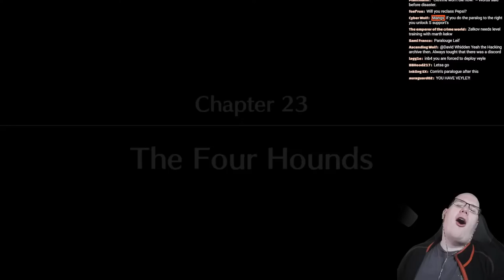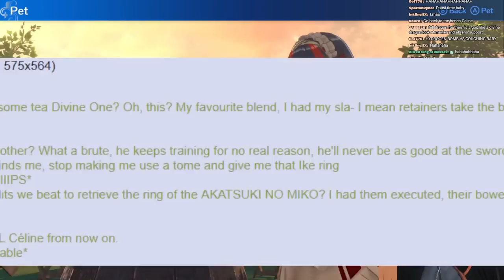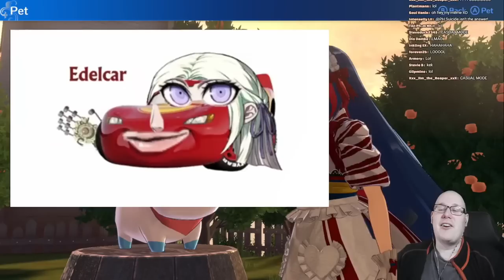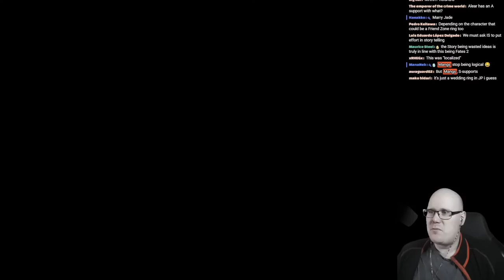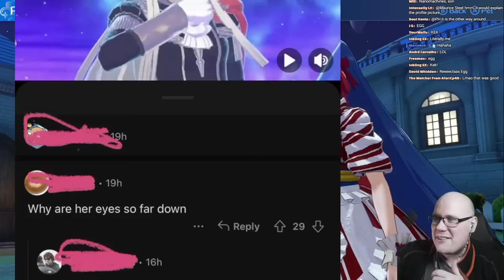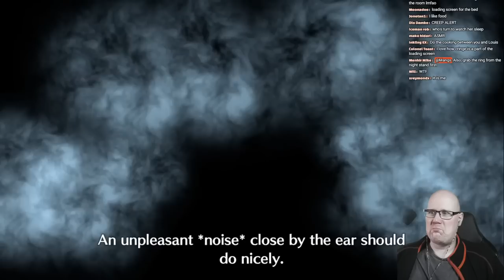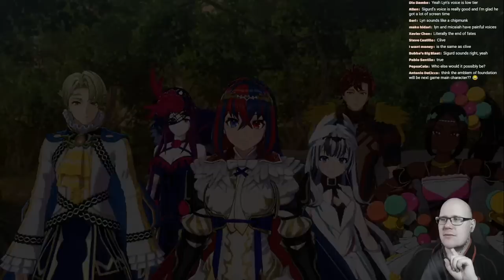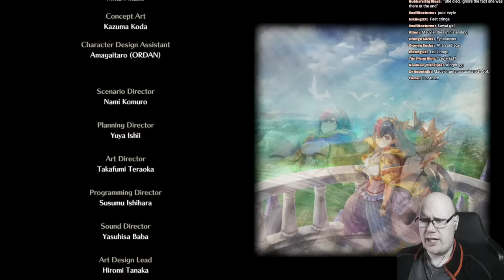THE FINAL BOSS! Fire Emblem Engage | Chapters 23-26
⏰Timestamps⏰

00:00 Intro
05:24 Chapter 23: The Four Hounds
2:00:03 Chapter 24: Recollections
3:54:44 Paralogue 15: The Connector
5:24:59 Chapter 25: The Final Guardian
8:24:56 Chapter 26: The Last Engage
10:32:24 Epilogue

FIRE EMBLEM ENGAGE FINAL STREAM Chapters 23-26

'll be streaming this game on Hard Mode until I beat it. Then I'll make a review of it, before I continue making a traditional Let's Play for Maddening.

Fire Emblem Engage was first announced on September 13, 2022 during a Nintendo Direct with an estimated release of January 20, 2023.

Engage features characters and other content pulled from across past entries in the series. While previous titles such as Fire Emblem Awakening feature characters pulled from titles set outside their specific world and canon as DLC or other bonus content, Engage is the first mainline series entry to feature characters from all preceding core titles in the central narrative since the second game, Fire Emblem Gaiden.

One thousand years ago, the land of Elyos was besieged by the Fell Dragon Sombron. Thanks to a group of powerful warriors utilizing the powers of heroes of other worlds, Sombron was sealed away. Elyos enjoyed a millennium of peace, but the seal holding back the Fell Dragon has begun to weaken.

Alear, a Divine Dragon, awakens from a thousand-year slumber and becomes a central figure in combating the looming threat of forces attempting to free Sombron. In order to accomplish this goal, Alear must seek out the twelve Emblem Rings, some of which are held by forces loyal to the Fell Dragon.

The continent of Elyos is comprised of two separate landmasses. The larger, ring-shaped landmass is divided into four realms, with Firene in the southwest quadrant, Brodia in the northwest, Elusia in the northeast, and Solm in the southeast. In the center of this ring is an island home to a fifth realm called Lythos.

Elyos has a connection to the worlds of previous Fire Emblem titles through special rings representing the spirits of previous Fire Emblem Lords called Emblems.